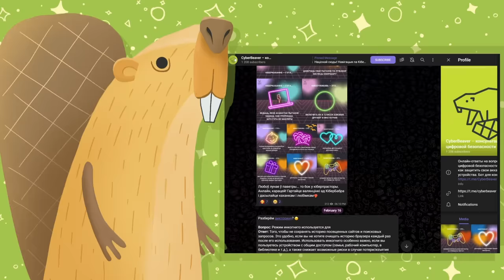КиберБобёр: Как завести и безопасно вести канал в Telegram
На этот раз Кибербобёр вместе с племянниками отправляется на велопрогулку в Беловежскую пущу. Бобрята снимают контент для своих каналов в Telegram и соревнуются, кто наберет больше просмотров и лайков.

Кстати, каналы в Telegram бывают приватные и публичные. Чем они отличаются, а также какие правила цифровой безопасности необходимо соблюдать, когда заводишь и обновляешь канал в Telegram дядюшка Кибербобер расскажет в этой серии.

А если тебе нужна консультация Кибербобра, напиши ему в специальный бот